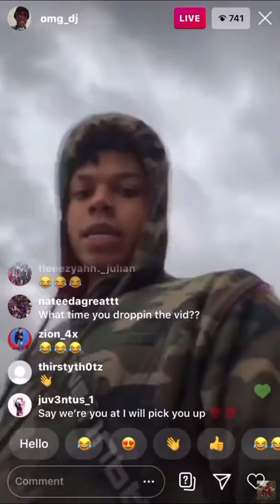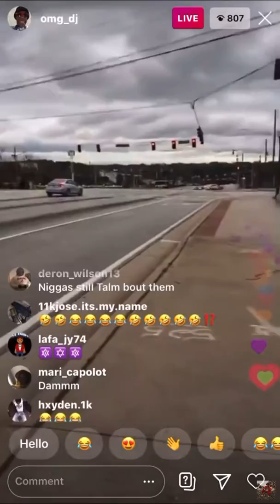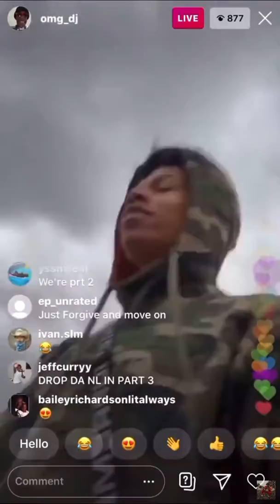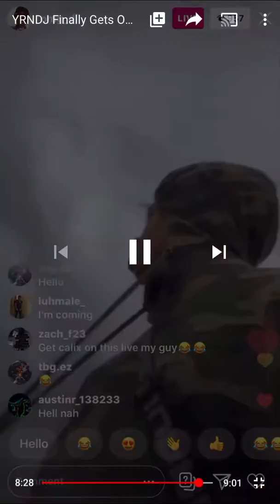Yrn Dj out of jail and speaks on Bj Groovy video 💀🗣